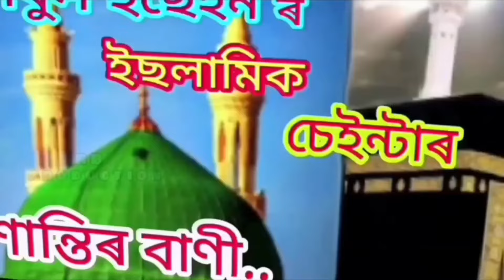SEHERI SEHERI ROMJANOR SEHERI Assamese new jikir by bulbul Hussain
Assamese new video, bulbul Hussain new jikir video,2024new jikir by bulbul Hussain, letest Assamese video, bulbul Hussain new video,